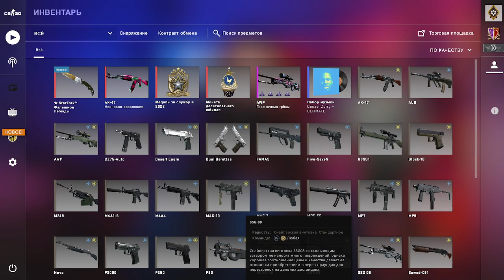ВЫБИЛ СВОЙ ПЕРВЫЙ НОЖ В КС ГО